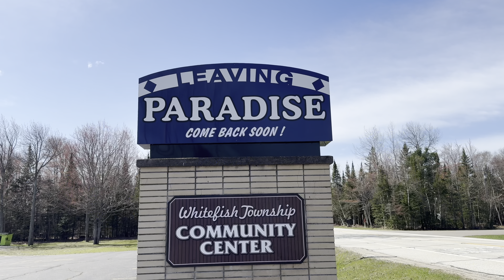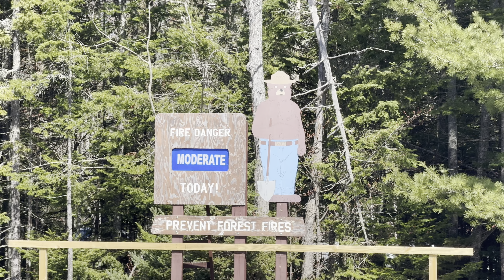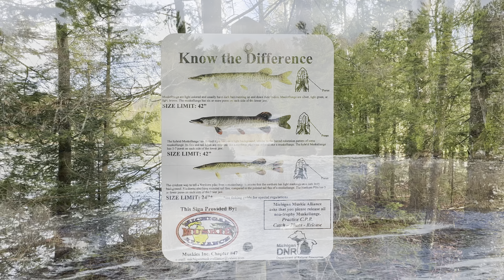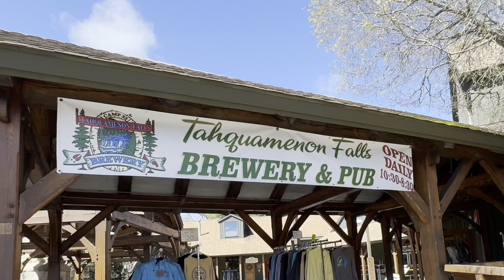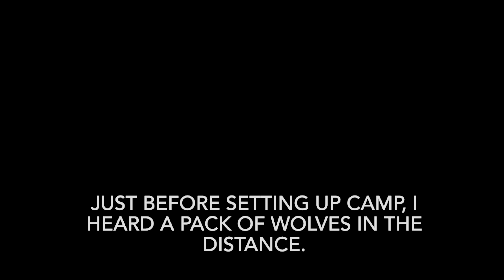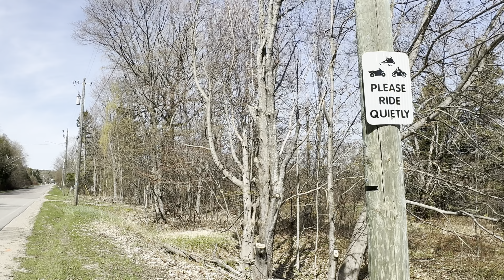Hiking 300 Miles in Michigan’s Upper Peninsula, Episode 3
In this episode, I set off hiking the legendary North Country Trail from the town of Paradise, Michigan, headed towards Grand Marais, where I will reserve my campsites along the pictured rocks national lakeshore. Along the way, I pass through Tahquamenon Falls State Park, where I stop at the brewery for some lunch. I encounter a pack of wolves (at a distance) near Culhane Lake State Park, and I walk the shores of Lake Superior for over 20 miles.